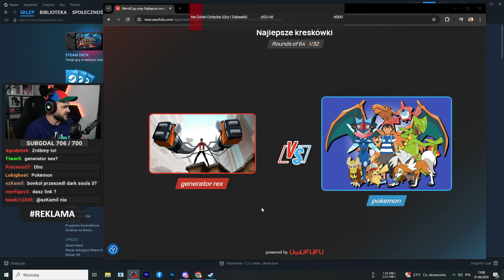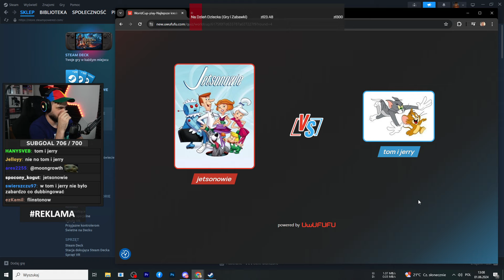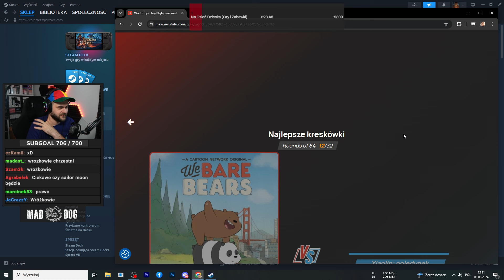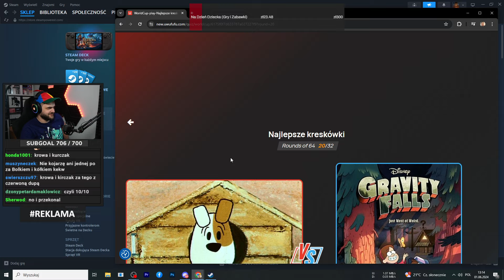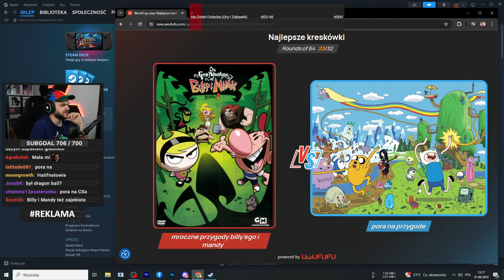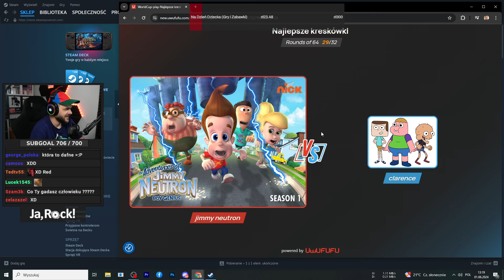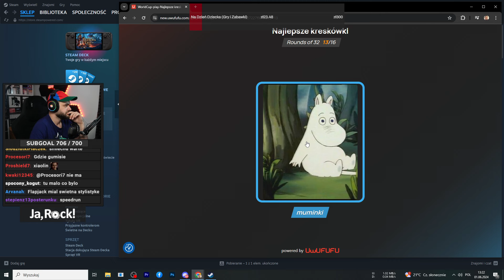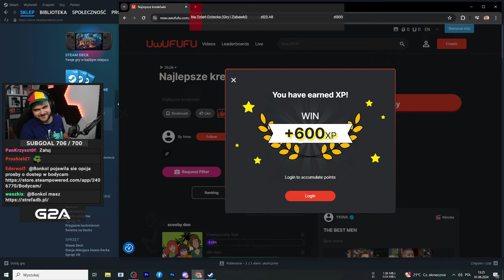Która KRESKÓWKĘ DZIECIŃSTWA najlepsza?